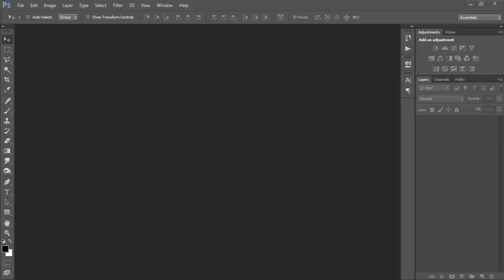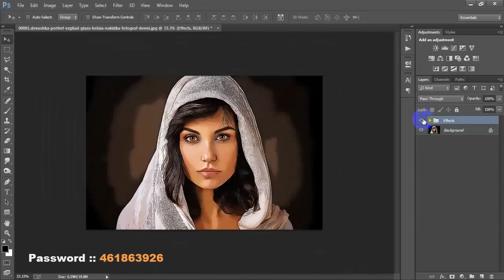Cartoonic Oil Paint Editing Effect In Photoshop Tutorial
Today I'm gonna show you cartoonish oil paint effect in Photoshop.How to create cartoon oil painting effect in Photoshop.Cartoon effects without oil filter Photoshop tutorial.Digital oil painting effect Photoshop tutorial for beginner.Photo painting Photoshop tutorial.Cartoon effect Photoshop tutorial. Cartoonic oil paint photo editing effect in Adobe Photoshop CC 2022.Learn cartoonize photo in Photoshop. Oil painting effect in Photoshop tutorial.Oil Painting Photoshop Effect can create a beautiful effect to your photos. In this Photoshop tutorial, I will reveal how to easily do cartoonic oil painting editing in Photoshop without using action file.I hope you like it Cartoon oil painting Photoshop tutorial.Please Like | Comment | Share and Don't forget to SUBSCRIBE to Me!

►►►►Follow Me►►►►.